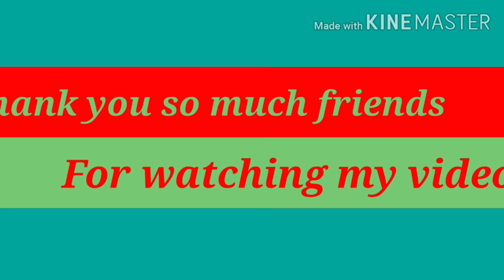Conjunctions in Eng.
Hi ,i 'm your pawan sir ,nd in this video ,we 're talking  about an important topic "Conjuunctions".
( And ,but ,yet, for, so, so..that, either..or, neither..nor,. etc.

conjunction in english
conjunction in english grammar

for ka use
and ka use
nor ka use
but ka use
or ka use
yet ka use
so ka use

FANBOYS TRICKY METHOD

channel name:-
English grammar with pawan sir